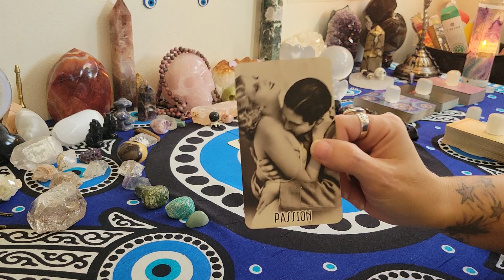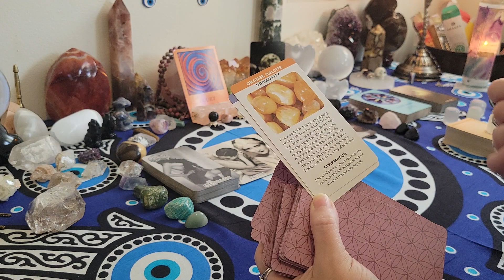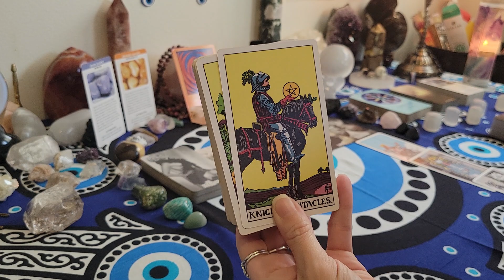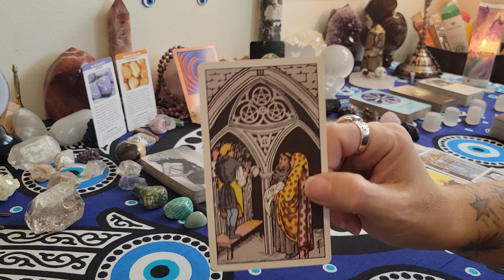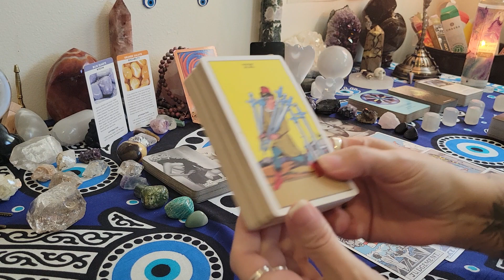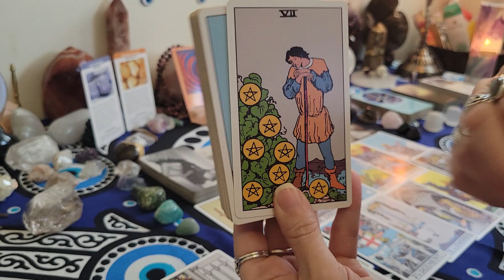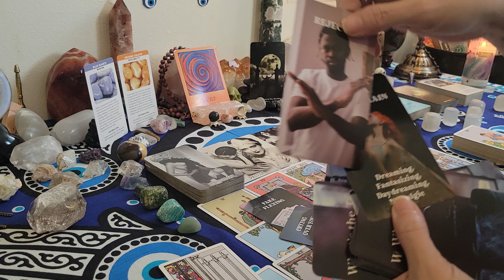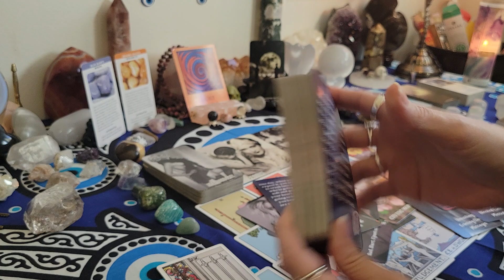Virgo ♍️ Broke those shackles they tried to keep you in trying to put you back in illusions